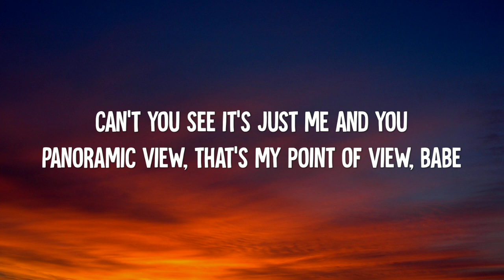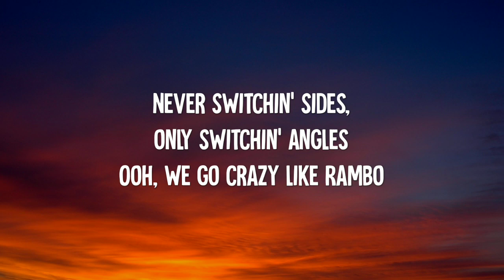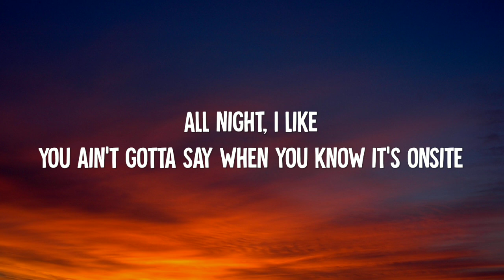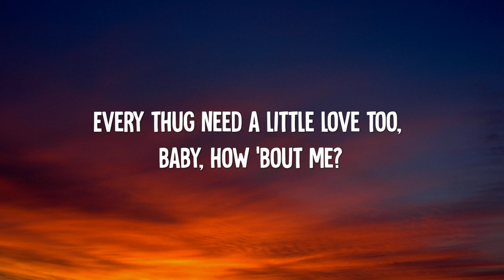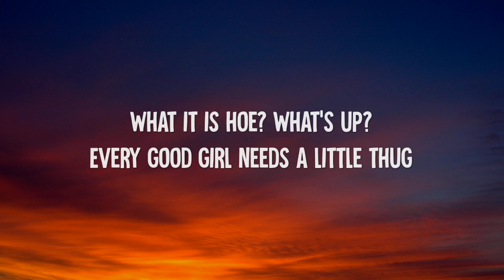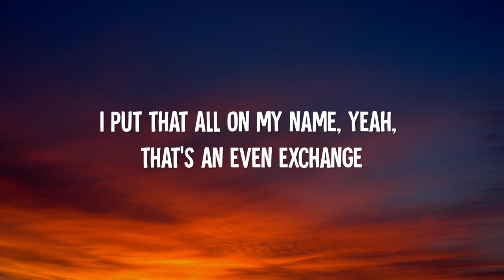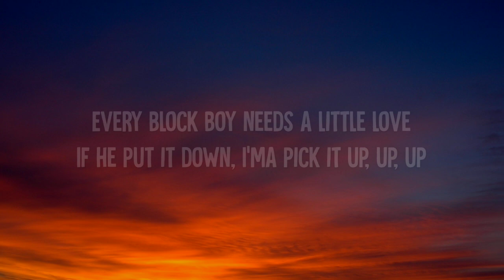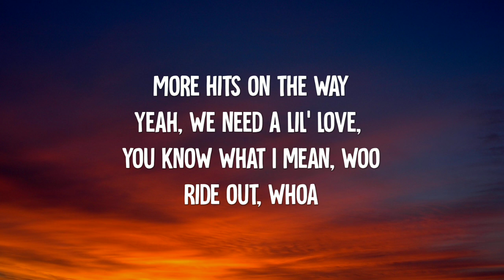Doechii - What It Is (Lyrics) ft. Kodak Black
Doechii - What It Is (Lyrics) ft. Doechii - What It Is

:Lyrics